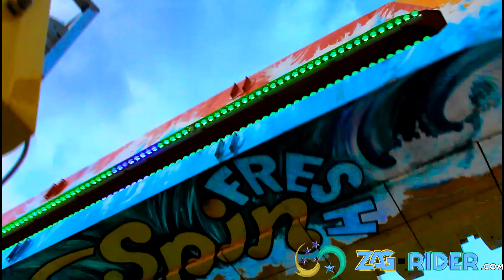Foire du Trône: le Top Spin Fresh plein durant l'inauguration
En vidéo es premiers tours du Top Spin Fresh à la Foire du Trône, le manege est plein. L'article sur zag-rider.com